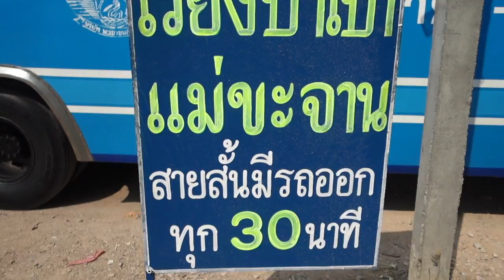Wat Rong Khun the White Temple of Chiang Rai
Doing the tourist thing today and going to see Wat Rong Khun, The White Temple. It's 13.8km from the city centre and is easily reached by public bus. Ignore all the tuktuks and song taews and head to the old bus terminal which is right next to the Night Bazaar (temporary bus terminal just a little further up).
Ask around and you'll get pointed to a sky blue bus that departs every 30 minutes. Tell the driver Wat Rong Khun and he'll make sure you get off at the right stop. 20THB and 20 minutes later and you're almost there. Get off at the main intersection, cross the main road and walk passed the King's image 30 meters and you're there.
50THB (AUD$2) entry for foreigners to enjoy the scene. Take your photos, pay your respect to Buddha and it's time to eat. After grabbing some Thai noodle soup, head back to the main intersection and wait for the bus just to the left outside the police station.
Enjoy the bus ride back to town.